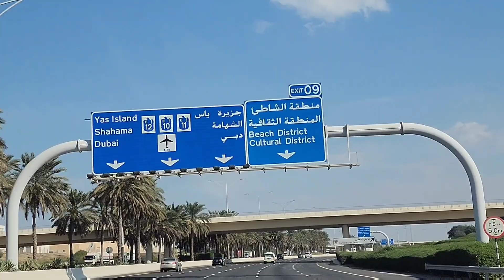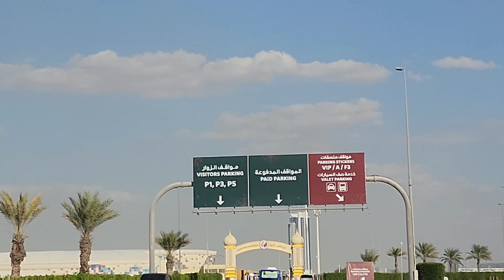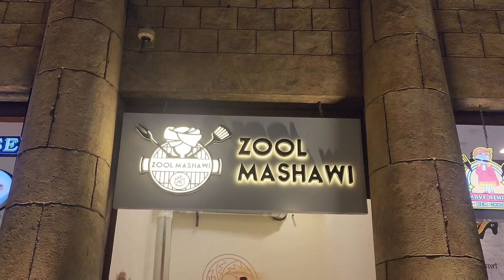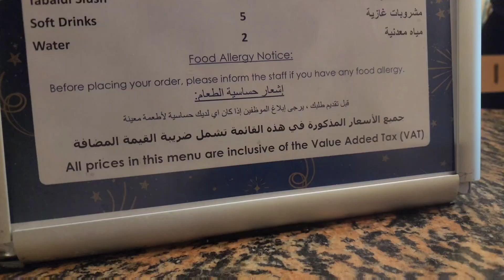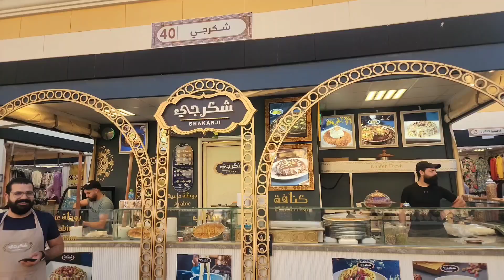فلوق السفر ✈️ الامارات الشمالية _القرية العالمية _جولة في القرية